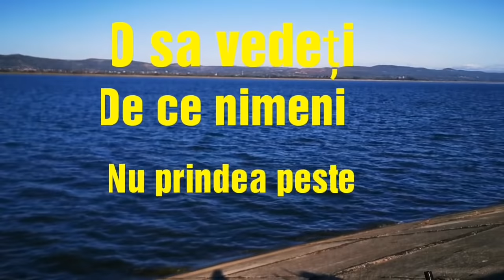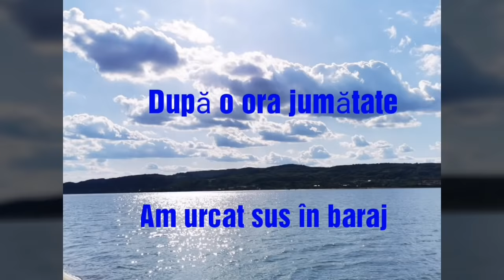De ce nu Mănâncă Pestele,Buni doar sa plătim Permise de Pescuit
Asa zi de pescuit,nu doresc la nimeni.
Am plecat cu speranțe mari, dar. am rămas...fără cuvinte, de ce nimeni câteodată nu prinde peste.
Plase băgate in tot Barajul.

Abonati-va la canalul de youtube ZideZi Channel by Dragomir Mihai
 Apasati pe Clopotel pt Abonare.
 Multumesc anticipat .

Va asteptam si pe grupul de pescuit:Pescuit in Valcea
Noi Pescarii stam doar și ne uitam.
Nu ne ajutam și nu sesizam în caz ca vedem nereguli.
Parașutiștii sau înmulțit din nou pe tot Oltul.